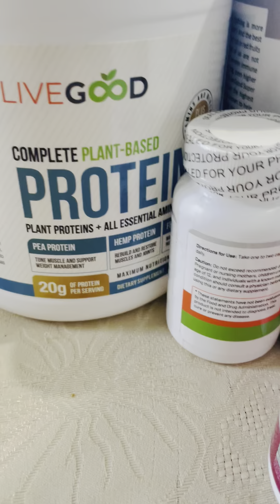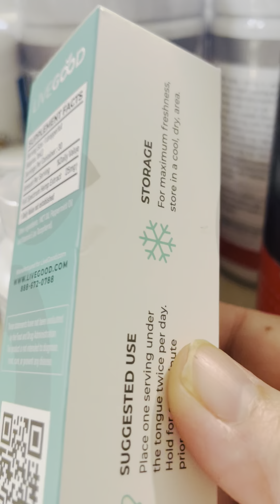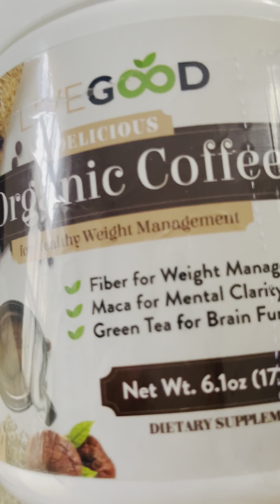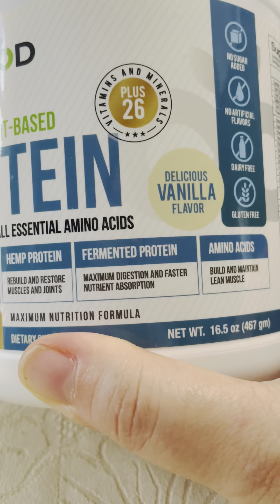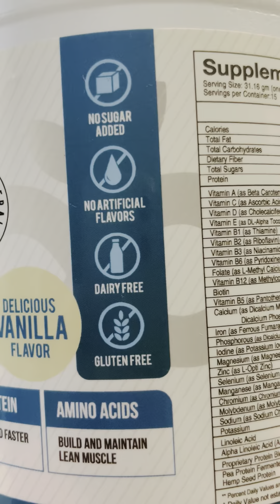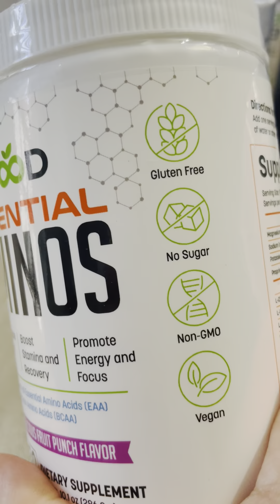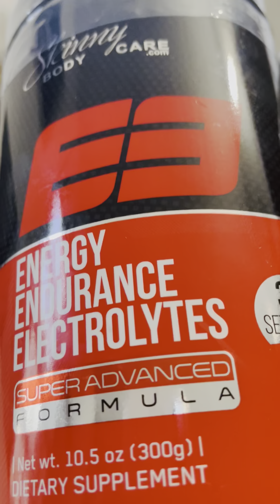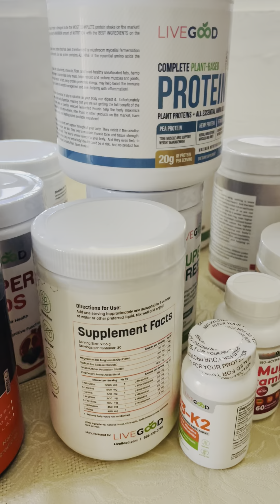Livegood Products Review|Unboxing Livegood Products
I decided to do a Livegood Products Review while unboxing the products.  I will be doing more honest reviews on the livegood products as the days go by but I HAD to share the excitement.

If you want to know more information about the livegood products just click on the link above and take the free tour.

Their products include the Livegood CBD Oil, protein shake, multivitamins and supplements, Livegood supergreens,  Livegood superreds, skincare product, Livegood organic coffee and much more.